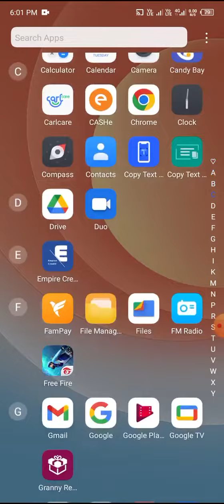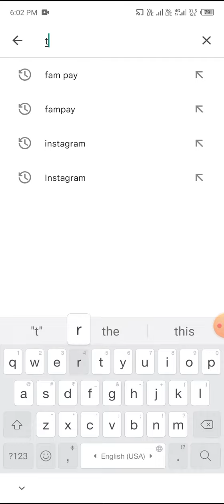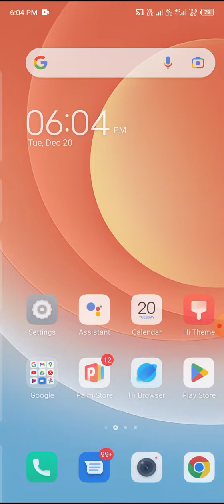New loan app without income proof ❌ 2023 best loan app ✅ without income proof loan app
Search topic
Instant loan app without income proof
Instant loan

Discrimination :
company.
Request to User :
Thanks
Vishal Goswami...।|